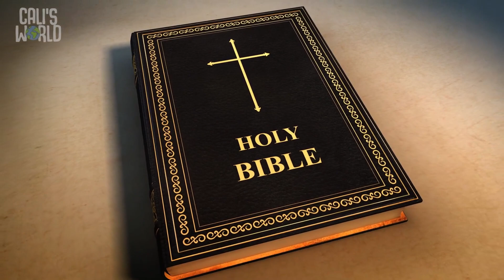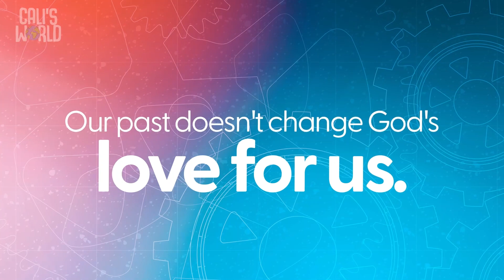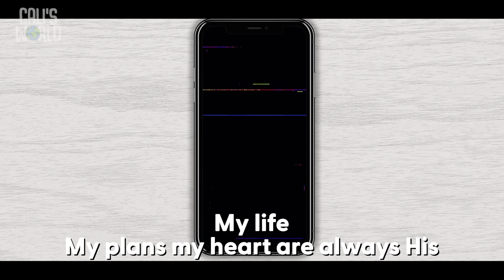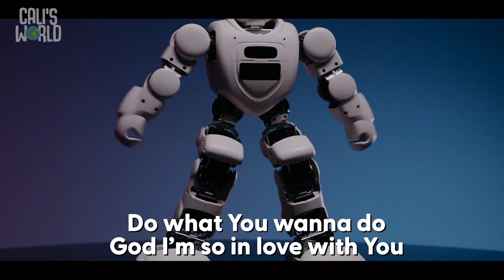Changing Gears Week 2Preschool GrowKids